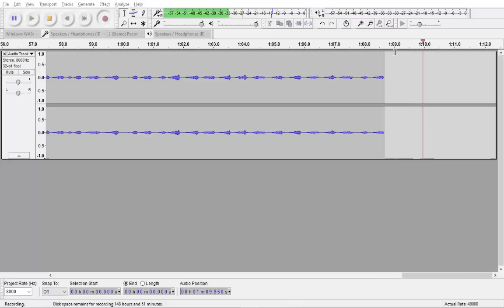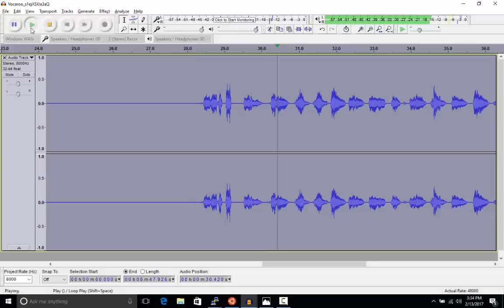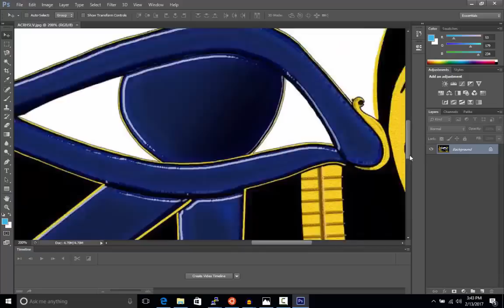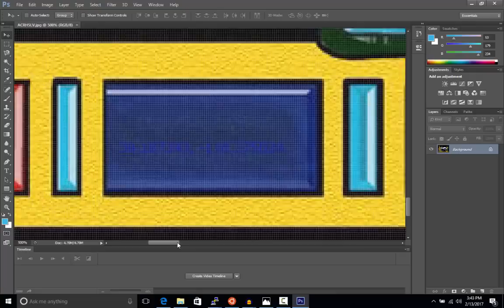Cicada 3301 2-14-2017 UPDATE!